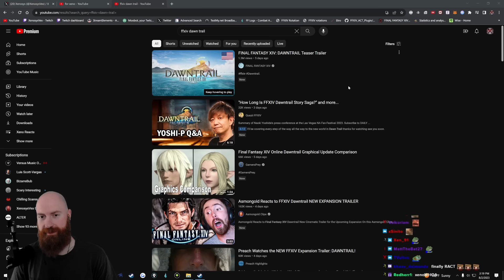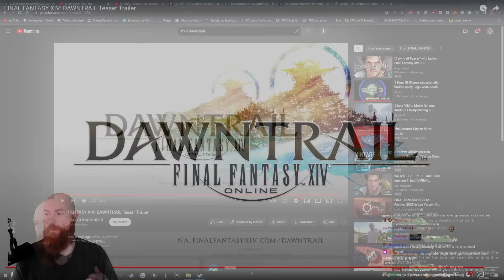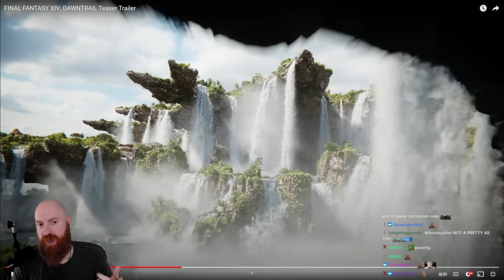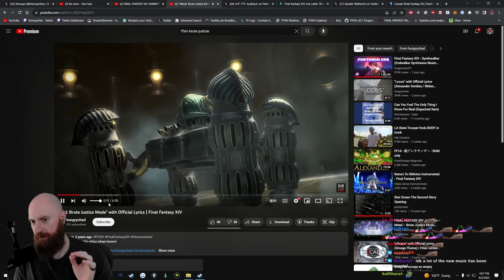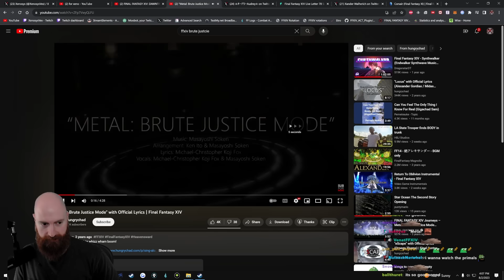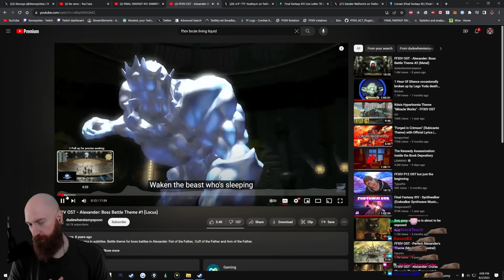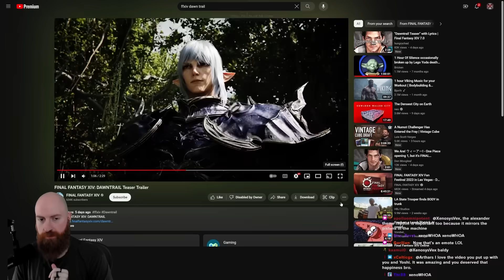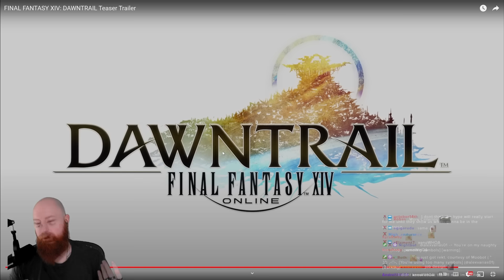Xeno Reacts to Dawntrail Trailer | The BIGGEST Expansion in FFXIV History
The newest Final Fantasy 14 expansion called Dawntrail just got announced at the NA FFXIV Fanfest in Las Vegas! Xeno reacts the the Dawntrail trailer and talks about the potential content we'll get in this expansion and also about Final Fantasy XIV music.